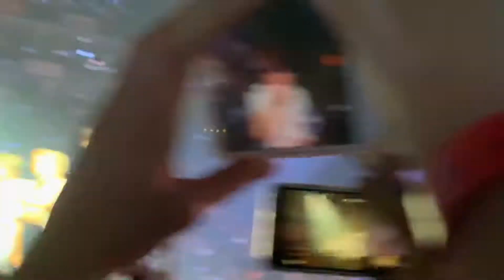BTS (방탄소년단) JIMIN FOCUS at the O2 London 091018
BTS full speech at The O2 on day 1 in London, mostly Jimin focus